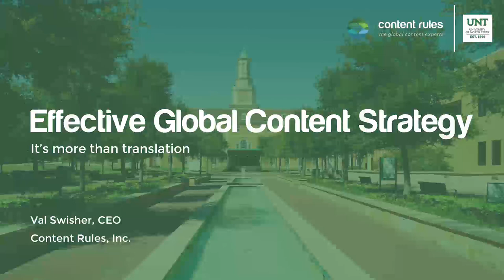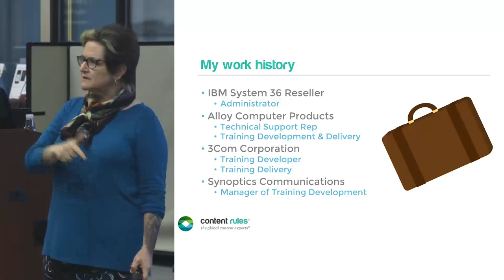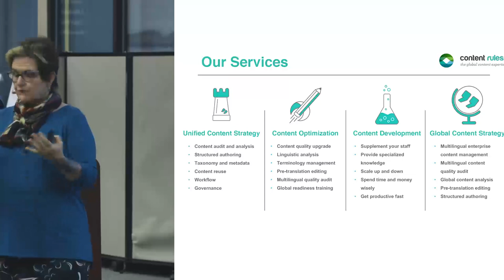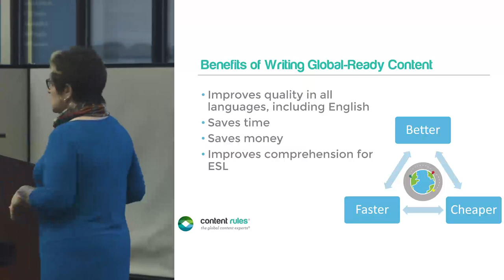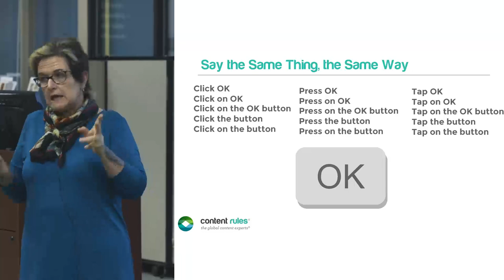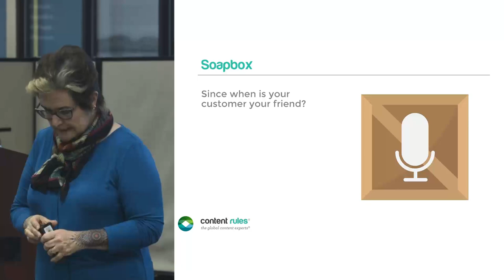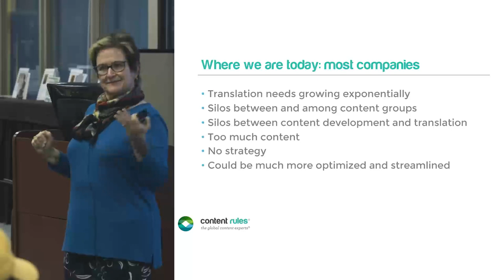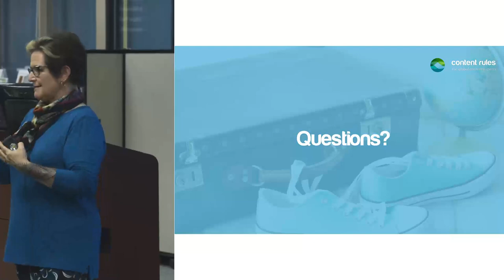Val Swisher on Global Content Strategy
We welcomed Val Swisher, CEO and founder of Content Rules and author of Global Content Strategy: A Primer, to speak to our tech comm students about strategies for creating effective global content.